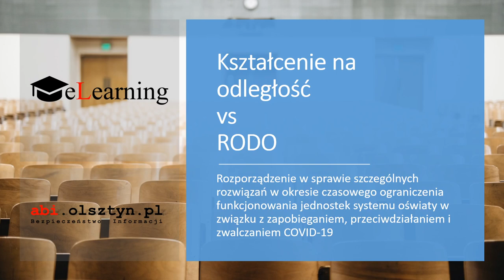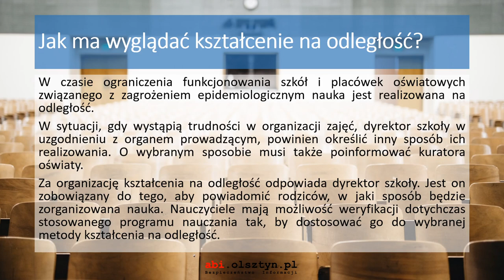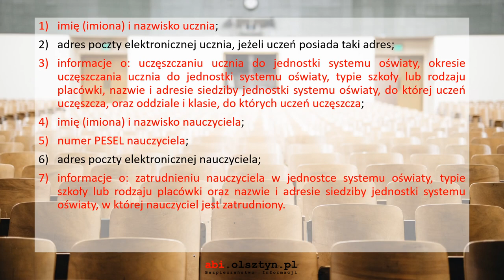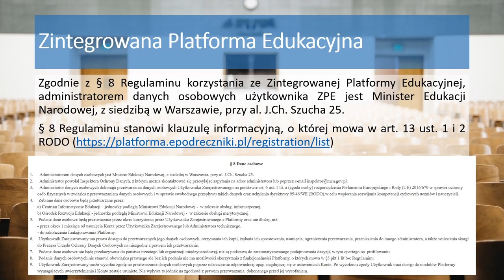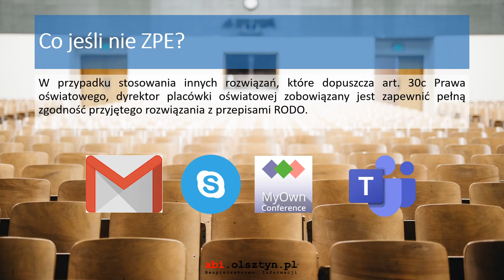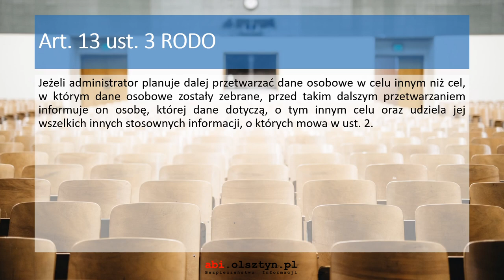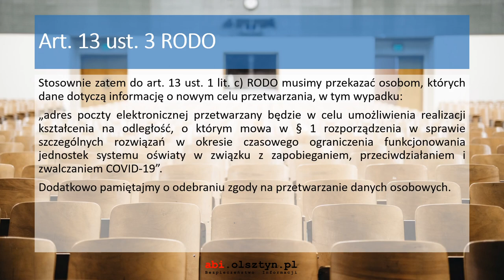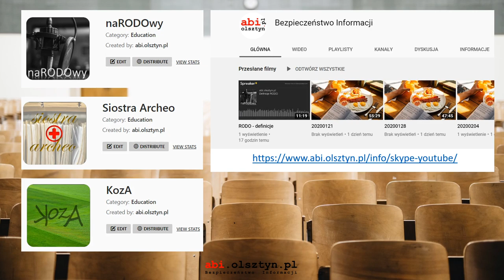Kształcenie na odległość vs RODO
W związku z wprowadzeniem stanu epidemii, Minister Edukacji Narodowej wydał w dniu 20 marca rozporządzenie zmieniające rozporządzenie w sprawie czasowego ograniczenia funkcjonowania jednostek systemu oświaty w związku z zapobieganiem, przeciwdziałaniem i zwalczaniem COVID-19.
Najważniejszą zmianą o jakiej usłyszeliśmy ma być obowiązkowe kształcenie uczniów na odległość za pośrednictwem sieci Internet.
Musimy zatem mieć na uwadze fakt, że są to nowe konteksty przetwarzania, w których pojawią się nowe dane osobowe, w postaci adresów email uczniów i nauczycieli, a jeżeli już dane te przetwarzaliśmy to powstał nam oto nowy cel przetwarzania.
Dzisiejsze spotkanie ma na celu przybliżenie Państwu jak wdrożyć Rozporządzenie, aby zachować zgodność z RODO.